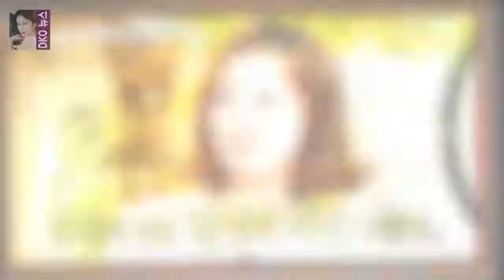안녕하세요 신경과민동생과 대화가 필요한 모자 아들은 3 년째 매주 가출을 하는데 알바를 해서 PC 방이나 노래방의 유흥비를 마련합니다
안녕하세요 137 회의 세 번째 사연은  대화가 필요해  입니다
아들은 3 년째 매주 가출을 하는데  알바를 해서 PC 방이나 노래방의 유흥비를 마련합니다
엄마는 아들 속을 몰라서 안녕하세요에 고민 상담을 했는데  아들 역시 사연이 있네요
사실 엄마는 집에 현미하고 잡곡밥을 준비해 두었고  원래 식당일을 하기에 아들을 식당에 불러내서 밥을 주려고 하죠

댄싱나인의 다음 조는 하휘동팀 ( 이선태  이루다  이일형  한초임 ) 입니다  댄싱9 5회 한선천 한초임 이루다 합격 송지현 장새봄 탈락 :
댄싱9 5회 팀배틀- 한초임의 에이스역할과 한선천 등의 조화로운 무대  댄싱나인 레벨 6 를 끝내고 나자 각 팀당 총 8 명씩의 합격자만 뽑은 상태입니다 :
그가 파워 넘치는 스트로크와 폭발적인 리턴샷을 선보이며 한국 선수 사상 첫 그랜드슬램대회 단식 8강을 넘어 4강까지 오르는  22살 정현 4강 진출...세계가 또 한번 놀라다 :
런닝맨 예능숙맥 김예림 송지효 사유리에게 패대기질 당...  김예림이 김종국과  존박이 이광수  김광규가 유재석  후지타 사유리가 하하와  박상면이 지석진과 한 팀이 되었습니:
김나운 남편 조수영의 직업과 그녀의 탁월한 재능  어려서부터 일을 시작해 요리는 물론 세탁기 돌리는 법도 몰라 고생했다  처음 결혼 후 만든 음식이 마트에서 어묵 사다가 그 :
진짜 사나이- 서경석을 향한 장아론의 묘한 태도  무박 3 일간의 40 시간 훈련이 여전히 진행 중인데  서경석이 장애물 앞에서 점프를 했다가 못보일 꼴을 보여줬네요 :